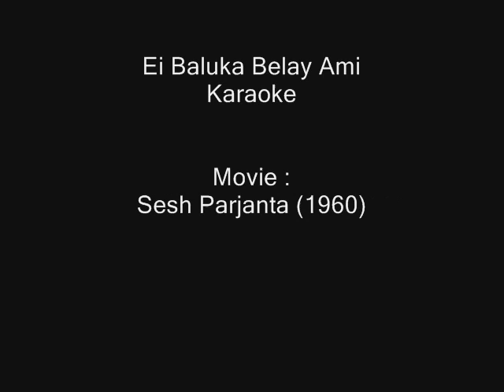Ei Baluka Belay Ami - Karaoke - Hemanta Mukhopadhyay - Sesh Parjanta (1960)